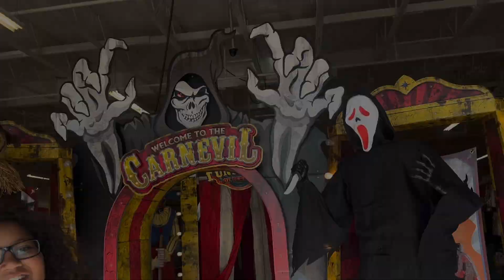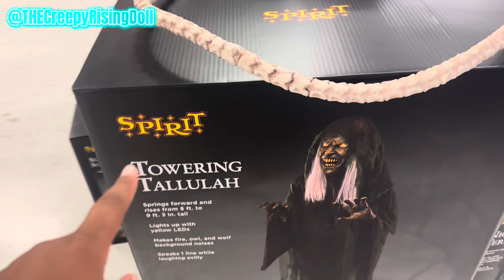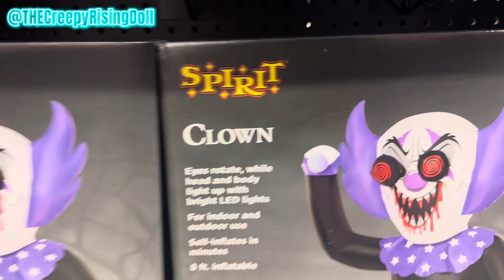SPIRIT HALLOWEEN TOUR #1 | Spannaway WA | TONS OF STUFF!!